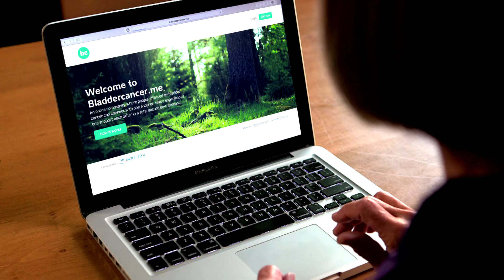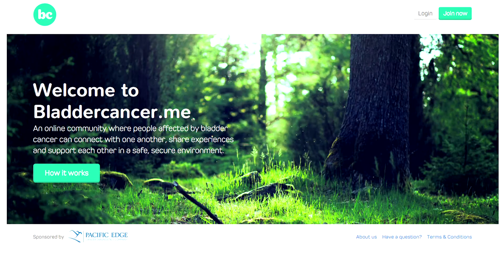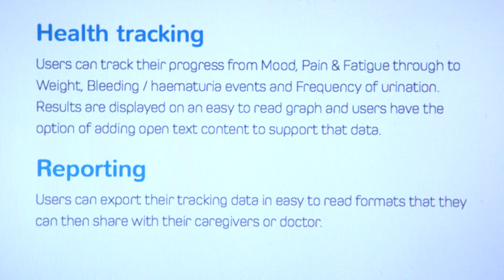BladderCancer.me | Patient Guides | Cxbladder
Cxbladder is a family of accurate, non-invasive laboratory tests for the swift diagnosis and management of bladder cancer.
We understand the role that access to knowledge, tools and the active mutual support of others plays in proactive health management, and are proud to support bladdercancer.me, an online community where people affected by bladder cancer can connect, share experiences and support each other in a safe, secure environment.